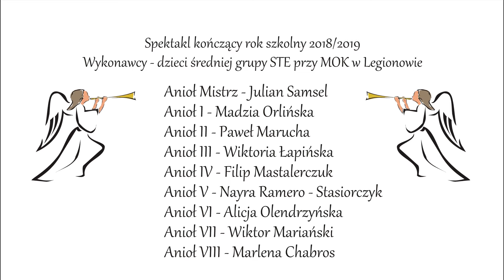Studio Teatralno Edukacyjne - Anielskie skrzydła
Spektakl kończący rok szkolny 2018/2019
Wykonawcy - dzieci średniej grupy  STE przy MOK w Legionowie
Scenariusz, muzyka i reżyseria - MARIA QUOOS